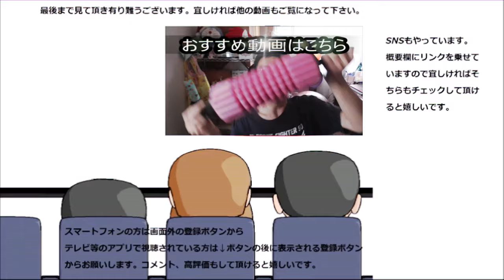ホテルで売っていた地産地消ロールケーキがとっても軽かった！！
私がよく使う駅の近くのホテルで売っていた絶品ロールケーキ！！見た目からクリームたっぷりなのが分かります。
更に生地も意外と~
贈り物は此方まで↓
〒153-0042